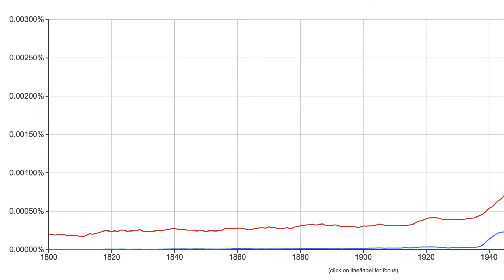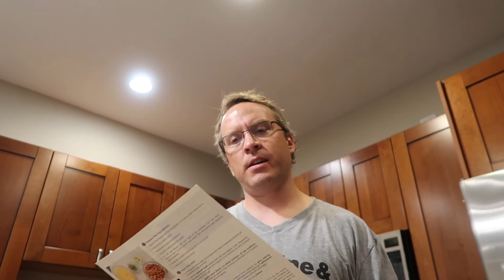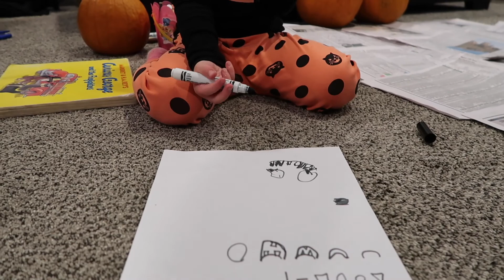How do you focus - especially when you have a lot to do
Another great question from Lachlan Campbell: "How do you focus when you’ve got a lot to do?"